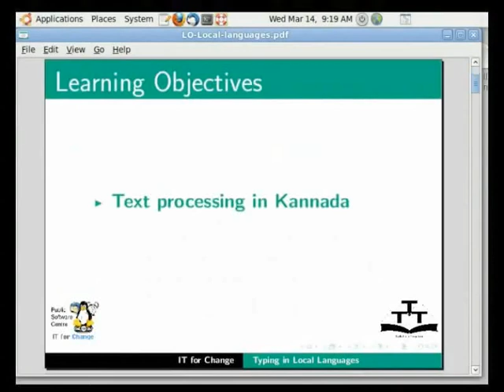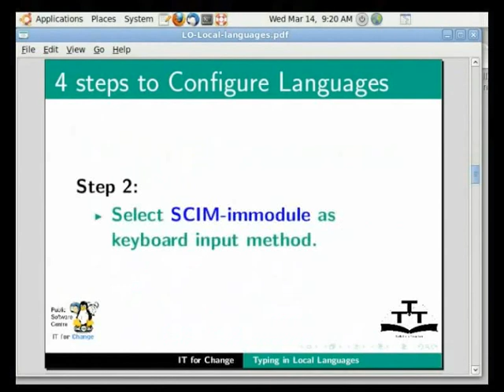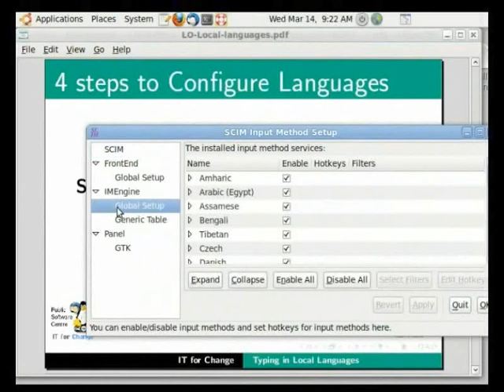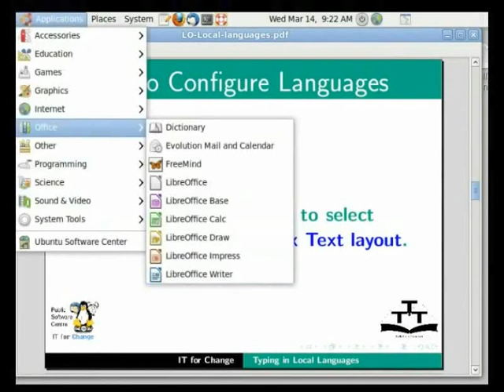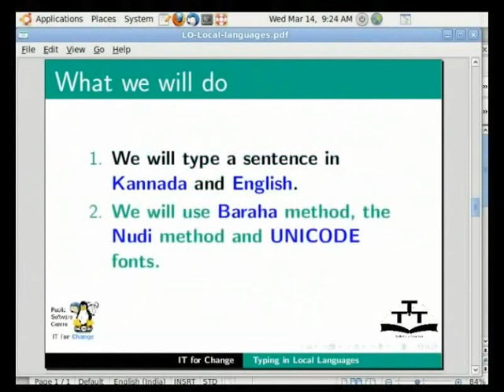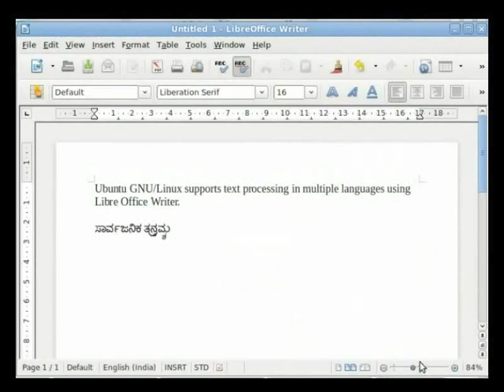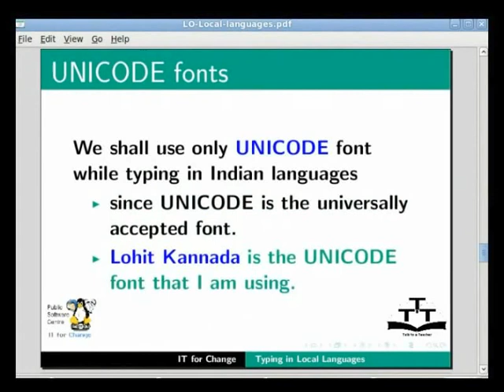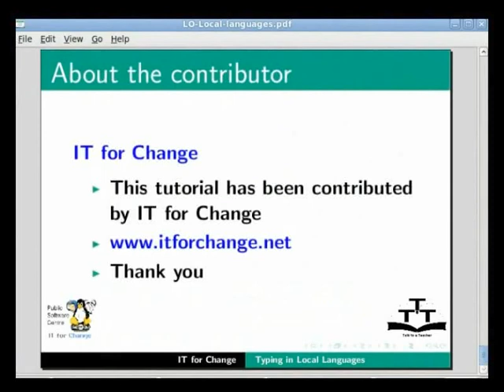Typing in local languages - Nepali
स्थानीय भाषामा टाइप गर्ने
भारतीय भाषाहरुमा टाइप गर्न SCIM प्रयोग गर्ने
दोभाषी टाइप गर्ने